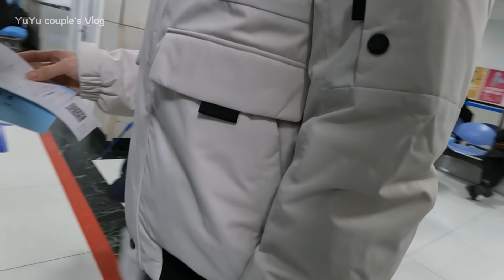(SUB)온천 갔다가 호된 독감에 걸림 | 느려터진 병원 효율 | 내향인 두 인간의 여행지에서 노는 법 | Lesbian couple |레즈커플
민민이랑 노느라 업뎃이 조금 늦어졌습니다
겨우 완성했네요 ㅎㅎㅎ
기다리셨을텐데 정말 죄송합니다
이제 새해에요 여러분!!